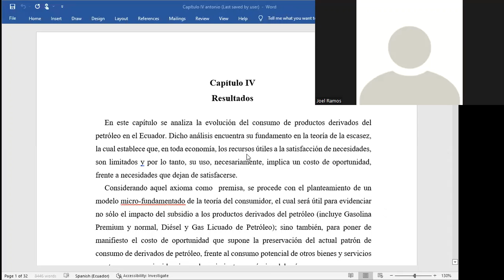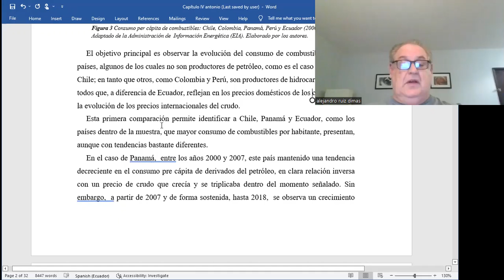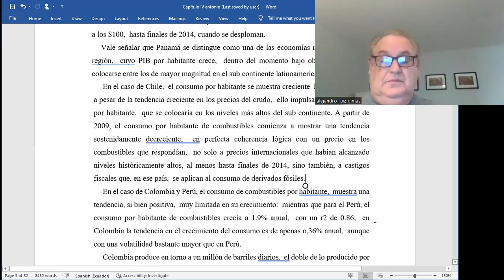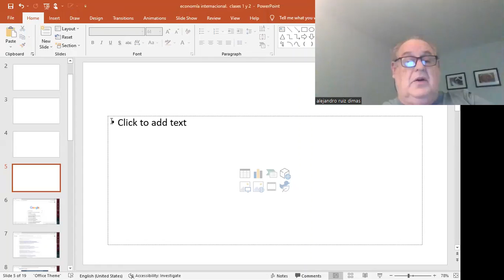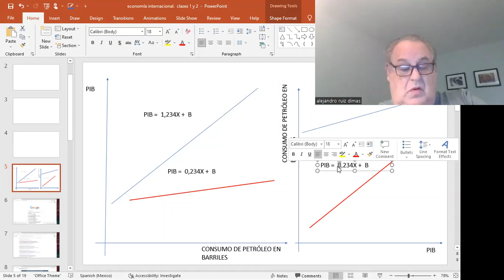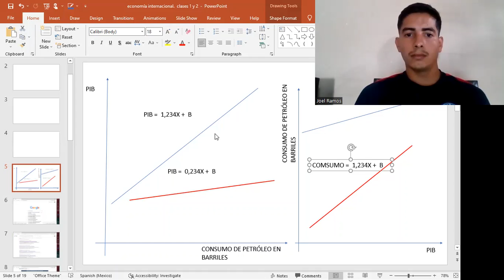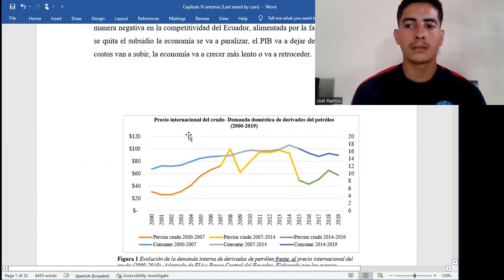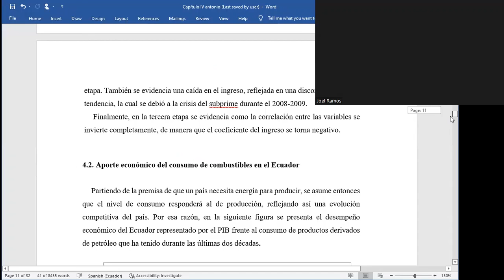SUBSIDIOS AL CONSUMO DE DERIVADOS DEL PETRÓLEO TUTORÍA JOEL ANTONIO